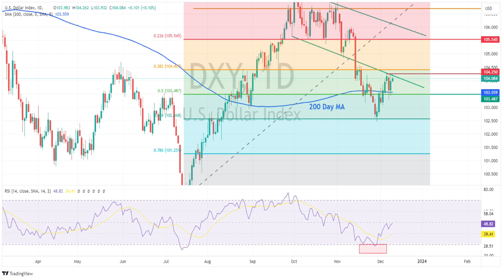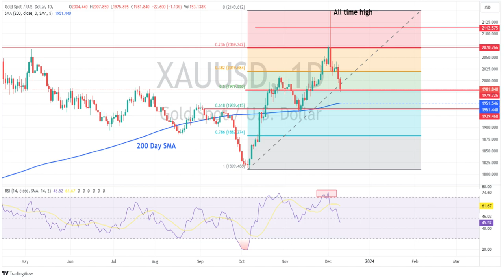USD bid ahead of CPI, JPY and Gold dump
The USD was modestly green in Mondays session ahead of a very busy US calendar, starting with todays CPI. JPY dumps on BoJ headline, Gold breaks below 2000 USD an ounce.